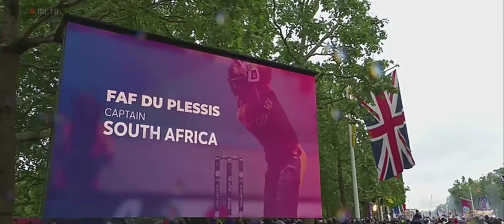great entry of indian captain virat kohli 😎😎😎😎😎😎😎😎😎😎❤️❤️❤️❤️❤️❤️❤️❤️❤️❤️❤️❤️